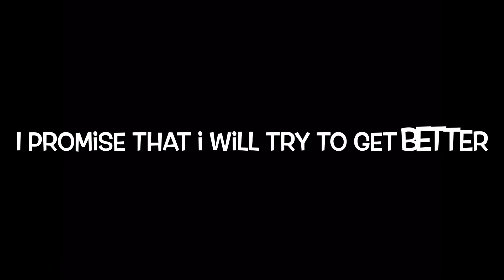Quick little Channel Update [you don’t need to watch it’s not that important]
Just watch the video it’s only 30 seconds my guy